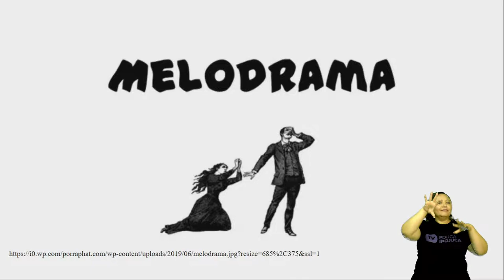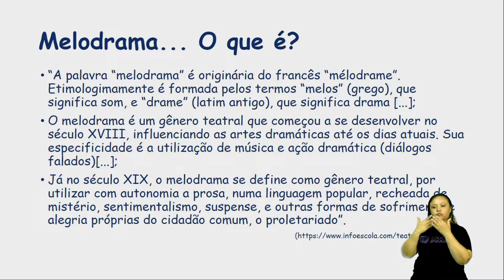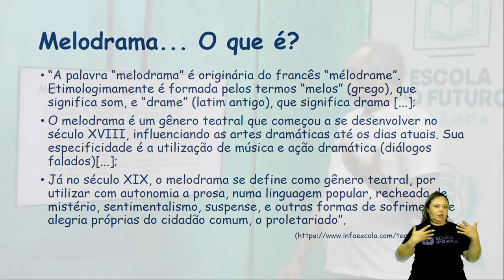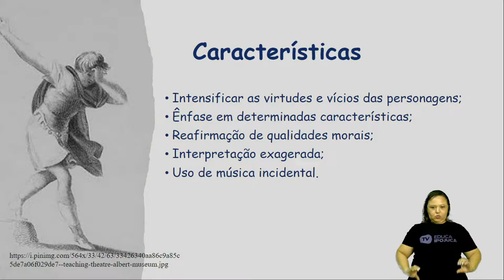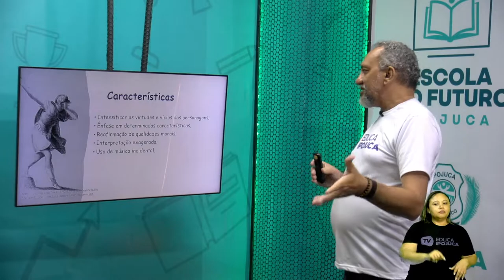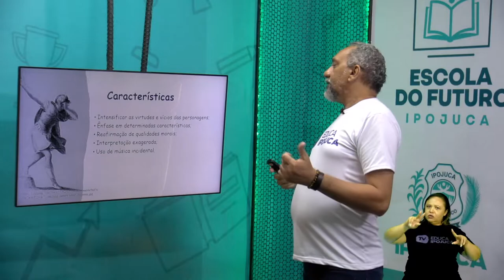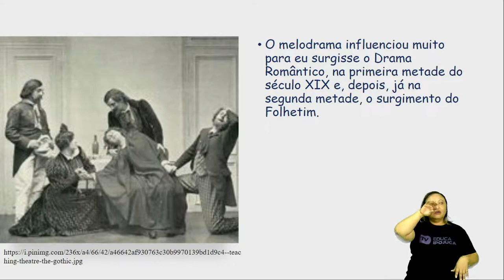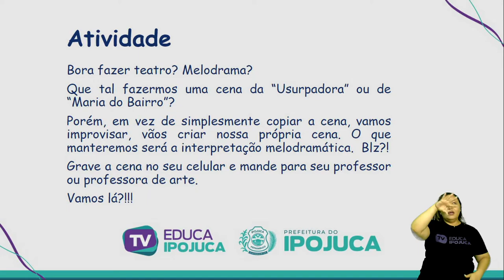ARTE - O TEATRO MELODRAMÁTICO - 9 ANO - Nº004